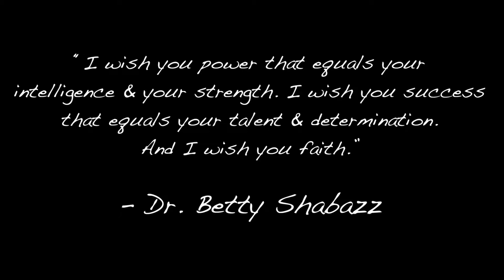Black Women POP Art Series: Blow Out The Sun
The Black Women P.O.P. (People Over Perceptions) Art Series is an annual art series designed to celebrate Black women as they are instead of how the world tries to define them. This year, we decided to go with the theme of “Black Joy”, a feeling that most Black people are criminalized for having on top of all the other traumas & struggles that we face. For Black Women, in particular, their right to be human is often scrutinized in favor of the “strong” archetype which requires them hide their pain, their struggles, their and even their own happiness. At the beginning of the year we held open video shoot for Black Women to come out and be joyous, free, and unapologetically themselves!

As a collective of mostly brothers, we feel that it is our duty to use our privilege to help provide safe spaces for Black Women to exist in whatever form that may manifest. This project features dark women, light women, big women, small women, tall women, short women, queer women, trans women, women of different professions, women of different religions, women of different different hair style and even the Mayor of our City.

We are extremely grateful to Danielle Ponder of Danielle Ponder & The Tomorrow People who let use her song “Blow Out The Sun” from her debut EP of the same name as the anthem to our art. In our eyes she is the definition of BlackGirlMagic as she is a public defender by day & a captivating soul-singer by night. Her powerful performances command the attention of the audience not only as spectators, but as participants of the show. On any & every stage she steps on, she calls the spirit of Nina Simone, Big Mama Thornton, Koko Taylor, and Lauryn Hill to help speak truth to power.

This project is truly a labor of love.
A thank you piece to each and every Black woman whose very presence has pushed us to be the best we can be. We can only hope this lets you know that we love you, we support you, and we want nothing more than for you to be free & authentically you!

So on this day, the Earth Day of Mother Dr. Betty Shabazz, we say to our sisters, our mothers, aunties, grandmothers, homegirls & every Black Girl in existence…. This one is for you!"